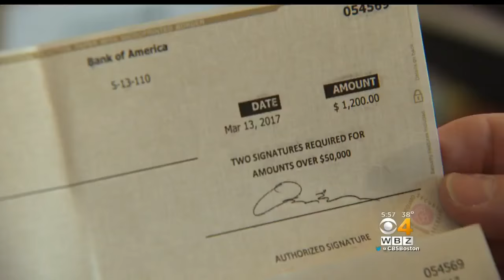Call 4 Action Helps Haverhill Woman After Mold Found In Attic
A bad insulation job left mold in the attic of a home. WBZ-TV's Ryan Kath reports.